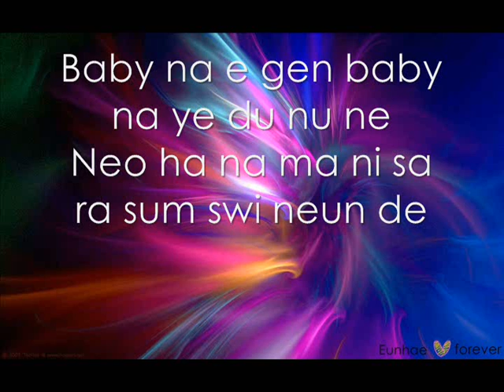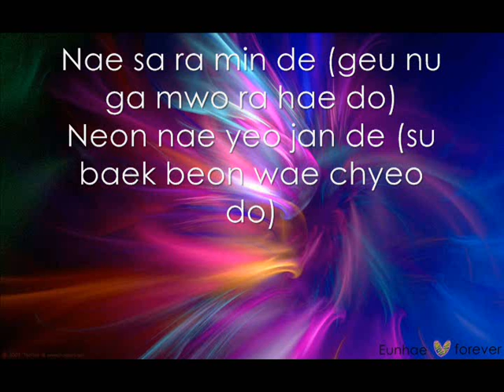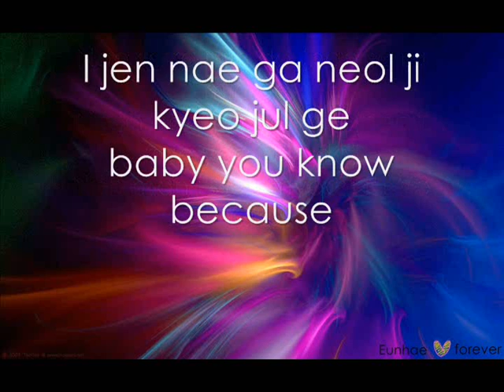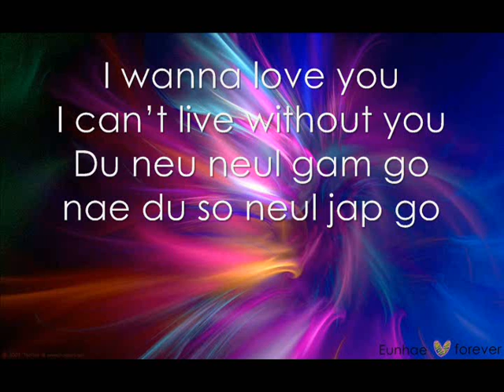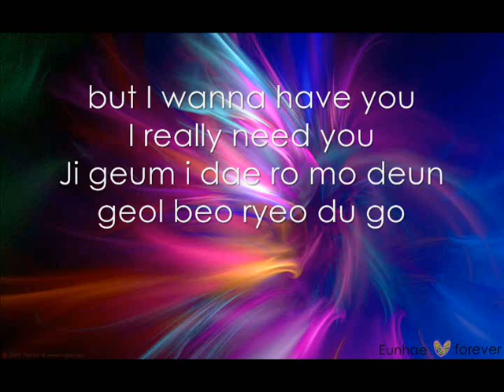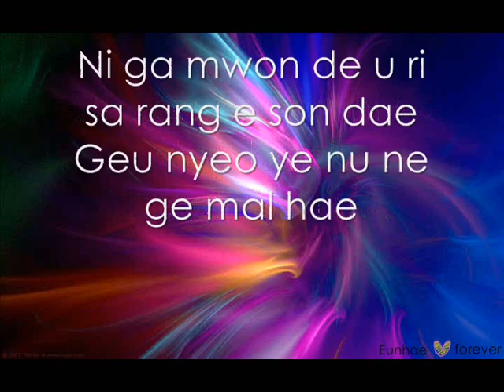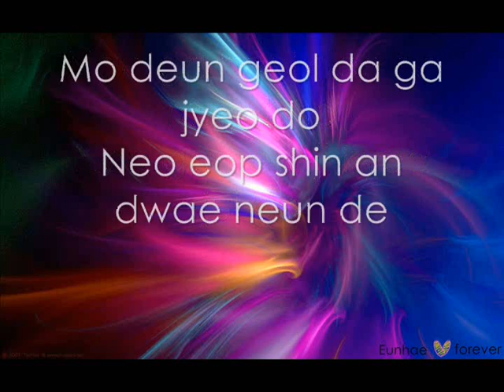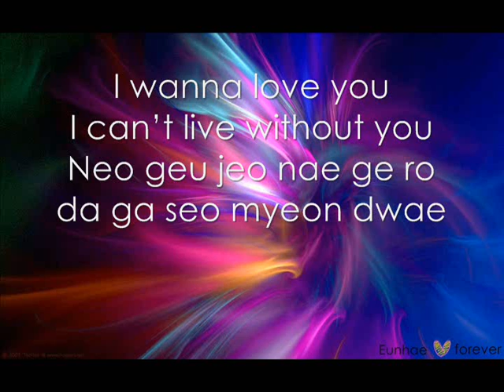Eunhyuk & Donghae I wanna love you - Lyrics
I re-uploaded this from my other account :) - BiancalovesGD